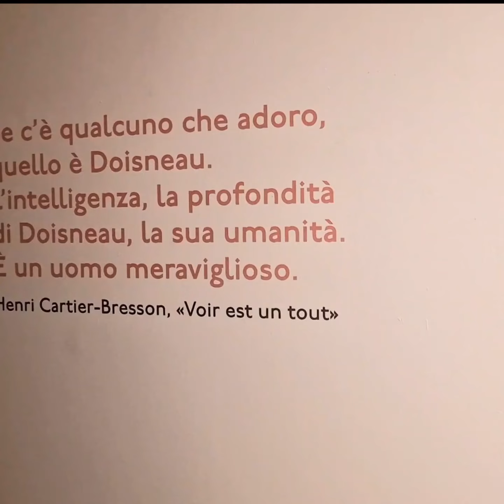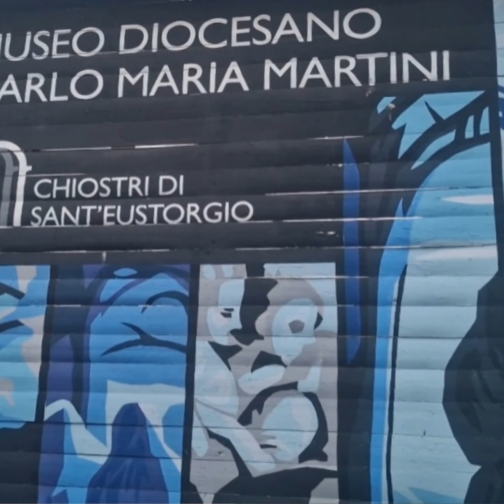ROBERT DOISNEAU EXHIBITION/APERITIVO MILANO ITALY VLOG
Museo Diocesano Carlo Maria Martini
The great master of photography french photographer Robert Doisneau exhition Milano Italy